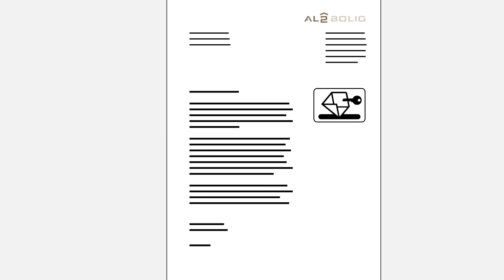AL2bolig - bedre kommunikation med beboerne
I trafikken, i svømmehallen eller på skovturen er det let at forstå, hvad vi skal gøre, hvor og hvornår, da vi her har et fælles billedsprog. ”Billeder, piktogrammer, tegn og figurer er en fortælling, og de er effektive, fordi de er nemme at affotografere; uanset evner og nationalitet kan budskabet forstås”, forklarer projektleder Tania Andersen, og spørger retorisk: ”Hvorfor ikke overføre dette til de almene boligorganisationer, når de skal kommunikere, informere og varsle under fx byggesager?”

Derfor har Al2bolig og Boligkontoret Danmark udviklet et nyt billedsprog, der kan guide beboerne trygt igennem en byggesag. En varslingsprocedure i billeder, der vha. piktogrammer, tegn og figurer fortæller, hvad der sker, og hvornår det sker. Denne nye ideografiske varslingsprocedure skal understøtte den i Lejeloven beskrevne skriftlige varslingsprocedure.